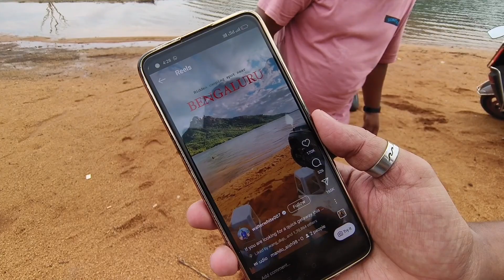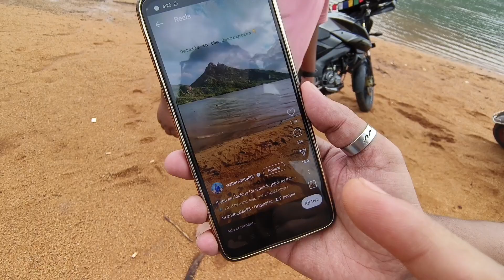Vatadhosahali lake ✌️ our final trip! Dry picnic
Vatadhosahali lake ✌️ our final trip!

Thanks to all my entire team❣️🙏